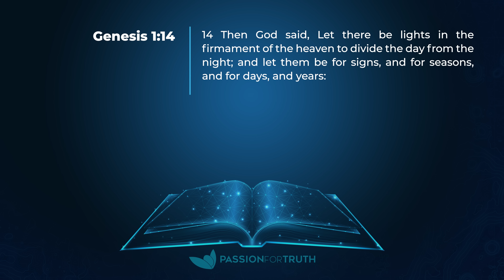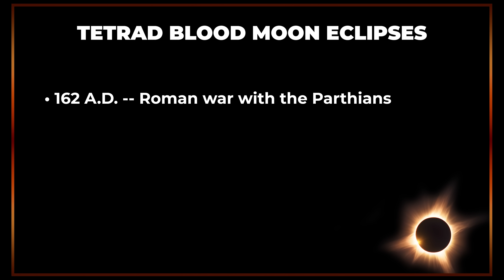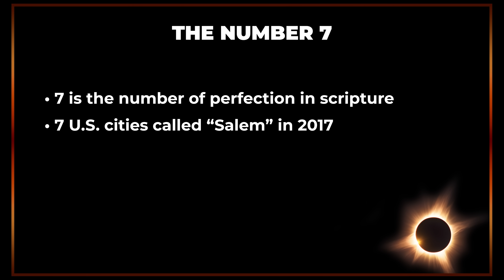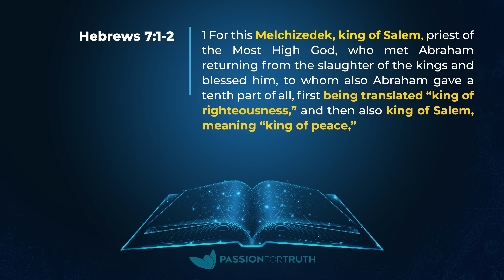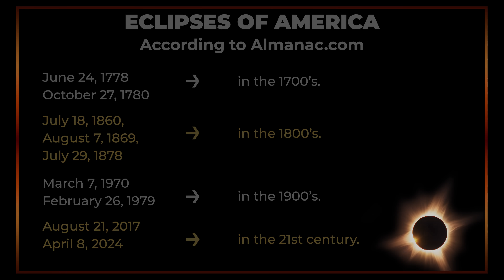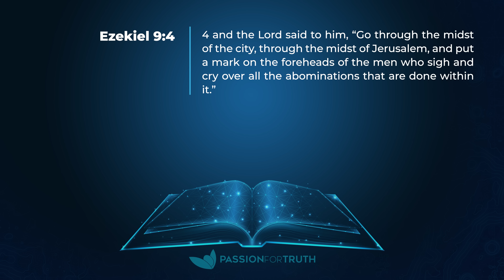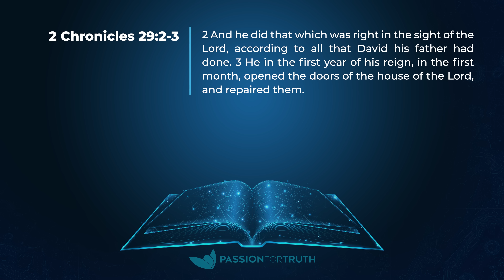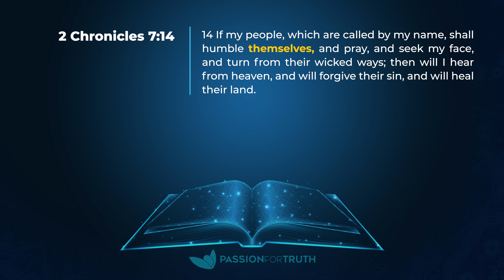The 2024 Solar Eclipse and INSANE Prophecy Events Are Coming! – Jim Staley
This solar eclipse could be THE SOLAR ECLIPSE that unleashes one of the seals of Revelation. I wasn’t a believer at first, but after hundreds of hours of research, I am literally in awe of all the “coincidences.” DO NOT miss this, whatever you do! Along with dozens of INCREDIBLE CONNECTIONS and patterns, I will also be revealing a MAJOR PROPHETIC CONNECTION of how the eclipses of 2017 and 2024 tell us EXACTLY where the Gog/Magog war will start and WHEN the temple sacrifices will begin.

When this happens, it will start the time clock for the revealing of the Antichrist! I have truly been in shock as to the mathematical impossibility of all the events that I will be showing you, all happening at the same time! I will be detailing the prophetic implications of how the last 4 sets of blood-red tetrads that land on biblical holidays coincide with world-changing events and how they have set the stage for this monumental “X-marks-the-spot” moment on April 8, 2024. If you’re like me, your heart will be pounding at the end of this video. It’s time for the Church to WAKE UP and start returning to doing Bible things in Bible ways before it’s too late! If there was EVER a time to pay attention, the time is NOW.

✅  *Please consider helping us reach others through this ministry by partnering with us financially. Your gift to God makes a REAL difference in the lives of thousands of people around the world.*

👉 ❣️ ❣️ Go here to be a part of our online congregation and make your donation today!

Going back to the Christian Roots of our faith has freed millions of people around the world from the traditions and doctrines of men, allowing them to truly serve our Creator YHWH in both Spirit and Truth.

"Set them apart in Your truth – Your Word is truth" ─ John 17:17